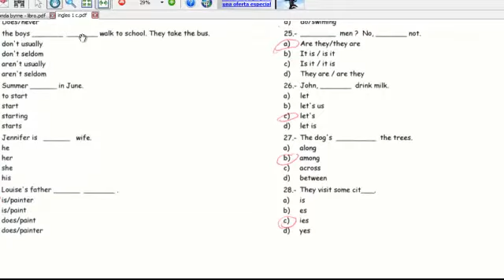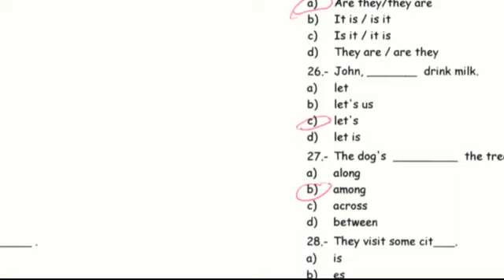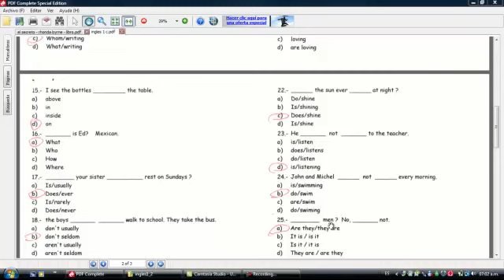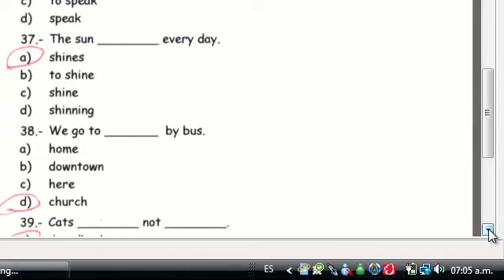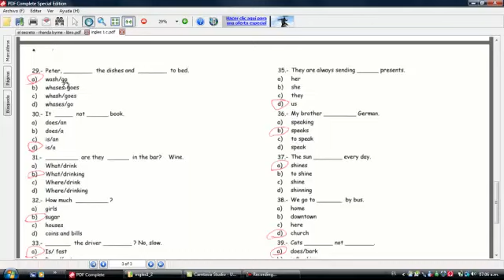Ceneval, exani, Ingles 1 parte 3, guia resuelta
guia para el examen de ingles 1 de preparatoria abierta